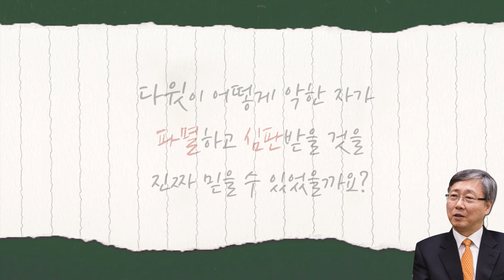[CTS2] 다윗의 확신 | 선한목자교회 유기성목사 [짧은 설교]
설교 제목 : 다윗의 확신